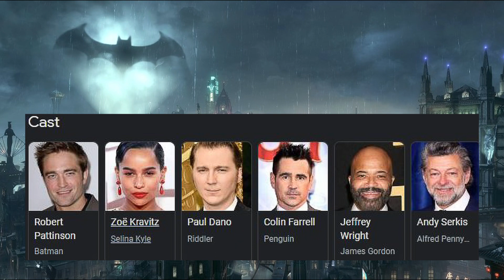The Batman 2022-Teaser-Robert Pattinson-Action Packed-Cat Bat Vengeance-Justice-Suspense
Sit back, relax and enjoy this 3 minutes action packed suspenseful teaser for THE BATMAN movie 2022. Robert Pattinson-Action Packed-Cat Bat Vengeance-Justice-Suspense.